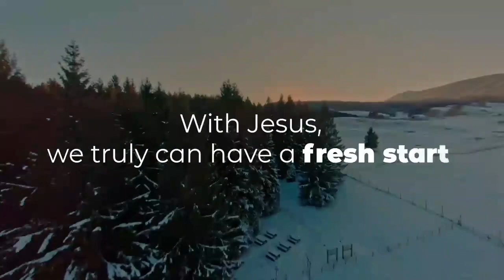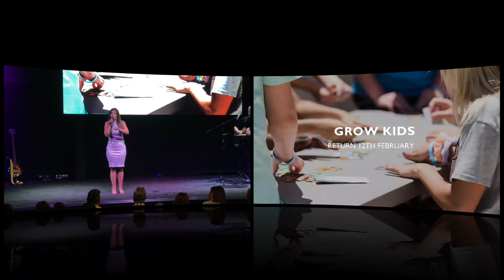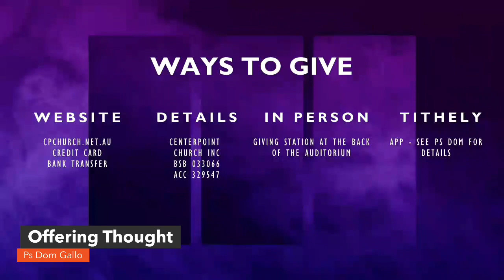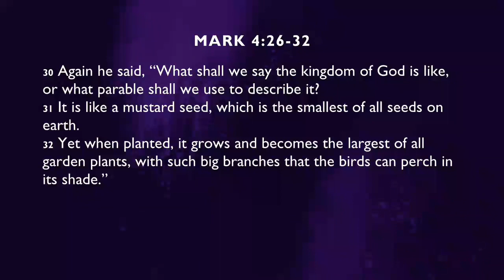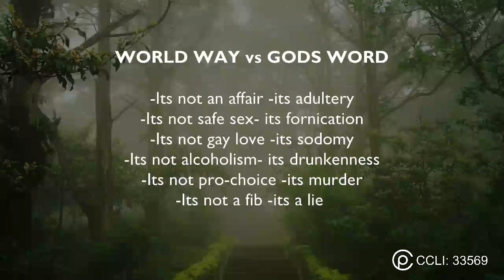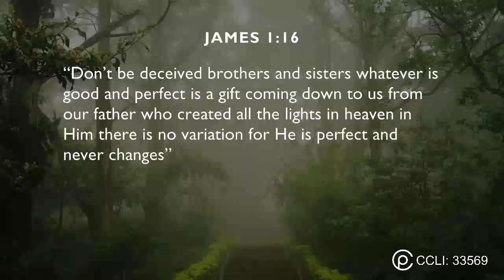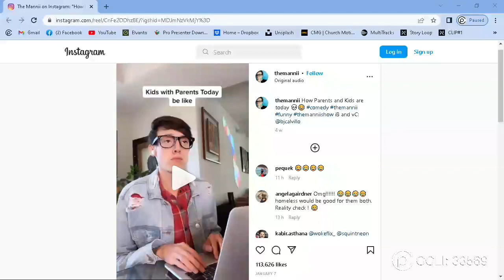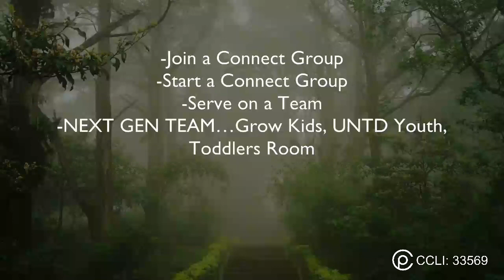DECEIVED PROOF | PS JOHN DI CECCO | CENTERPOINT CHURCH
To support this ministry and help us continue to reach people all around the world